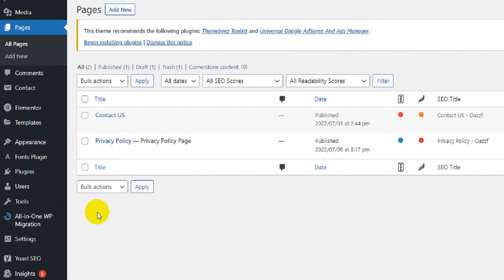How To Quickly Publish a Draft Page in WordPress